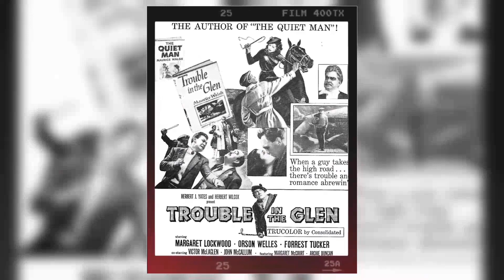Unbelievable: Journey Into Fear Movie - Crazy Facts They Hid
Joseph Cotten as Howard Graham
Dolores del Rio as Josette Martel
Ruth Warrick as Mrs. Stephanie Graham
Agnes Moorehead as Mrs. Mathews
Jack Durant as Gogo Martel
Everett Sloane as Kopeikin
Eustace Wyatt as Prof. Haller
Frank Readick as Matthews
Edgar Barrier as Kuvetli
Jack Moss as Peter Banat
Stefan Schnabel as Translator for Ship's Captain
Hans Conried as Swami Magician
Robert Meltzer as Ship Baggageman
Richard Bennett as Ship's Captain
Orson Welles as Colonel Haki
Anna De Linsky as Russian Maid at Batumi Hotel
Jerome de Nuccio as Turkish Officer
Herbert Drake as Ship's Steward
Shifra Haran as Mrs. Haller
Edward Howard as Minor Role
Ivan Lebedeff as Witness
Alex Melesh as Waiter
Torben Meyer as Waiter
Frank Puglia as Colonel Haki's Office Aide
William Roberts as Ship's Steward
Harry Semels as Nightclub Patron
George Sorel as Hotel Desk Clerk
Irene Tedrow as Greek Woman
Robert Willey as Man
William Yetter Sr. as Nazi Driver